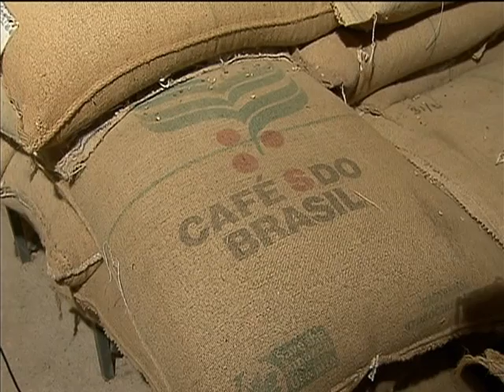Dilma Rousseff anuncia medidas de apoio ao setor cafeeiro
NBR NOTÍCIAS - 07.08.13: Em visita à Varginha, no sul de Minas Gerais, a presidenta Dilma Rousseff anunciou medidas de apoio a cafeicultores nesta quarta-feira (7). Entre as ações, a disponibilização de recursos para a política de preço mínimo para a compra do grão, a liberação de crédito para financiar a estocagem de café e a autorização do lançamento de contratos de opção de venda de 3 milhões de sacas de café ao governo pelo preço de R$ 343 cada com vencimento em março de 2014.